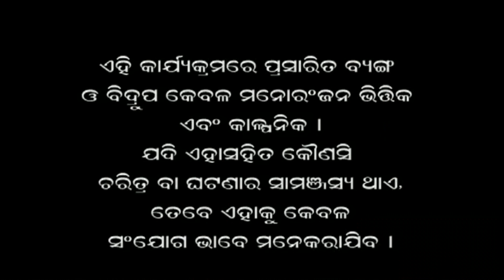Papu pam pam | Faltu Katha | Episode 62 | Odiya Comedy | Lokdhun Oriya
Papu Pum Pum Oriya Comedy
By Tatwa Prakash Satpathy as Pappu Pam Pam Oriya Comedy King